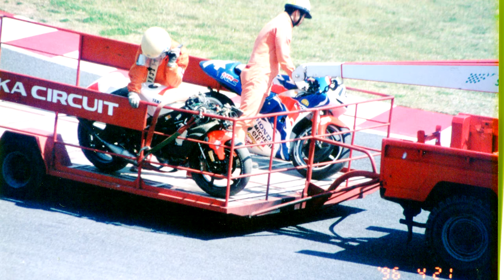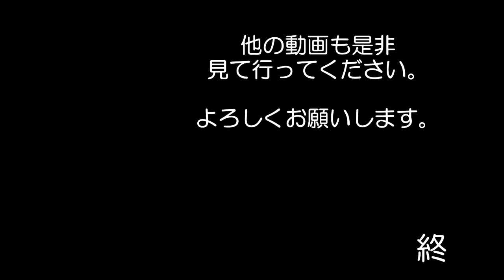【スライド】1996年 WGPをヘアピンで観戦していました 写真をスキャンしてみました 鈴鹿サーキット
1996年の鈴鹿でのWGPを観戦していました
その時の写真をスキャンしてみました

ヘアピンでの写真です

阿部典史さん　ノリックが目の前で優勝した
忘れられないレースとなりました